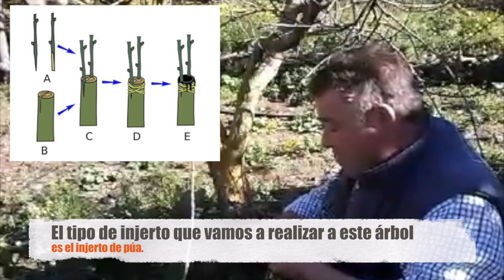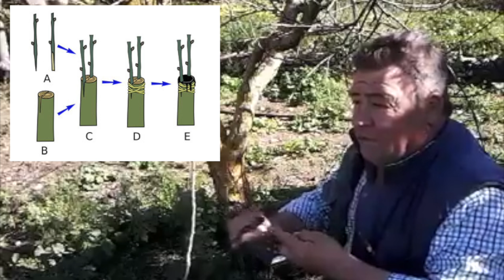Como hacer un Injerto en melocotonero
En este vídeo os muestro como injerto un melocotonero.